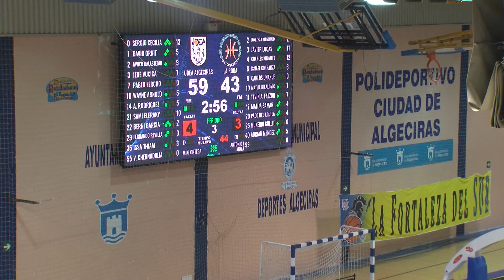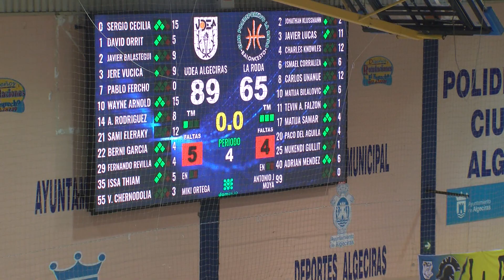Damex UDEA - La Roda (10-2-24) Parte 2